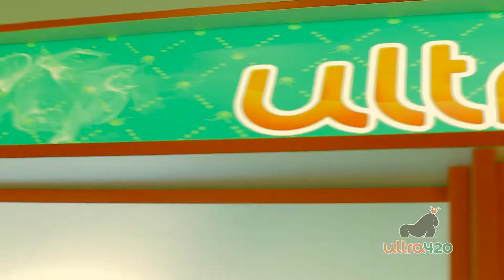01 Skate Loja FINAL